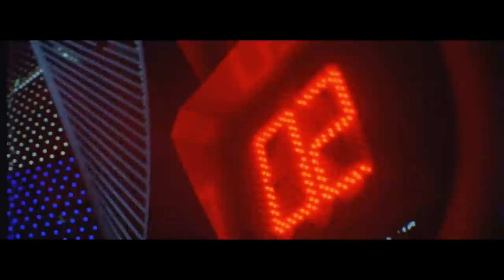Brian Kilmeade - Adam Carolla Show 11/10/21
Adam and Brian Kilmeade have a 1-on-1 conversation in Part 2 of today’s podcast. Adam begins by asking Brian what inspired him to write his new book, ‘The President and the Freedom Fighter: Abraham Lincoln, Frederick Douglass, and Their Battle to Save America’s Soul’. They also talk about grit, ‘white priveledge’, and why you shouldn’t expect politicians to do anything for you. From there, the guys discuss the failures of the Biden presidency, and they go on to chat about cries of racism, and what our country needs to breakthrough and succeed again. In the last part of the show, Adam and Brian talk about comedians beginning to speak up, and why we all need to stop apologizing.